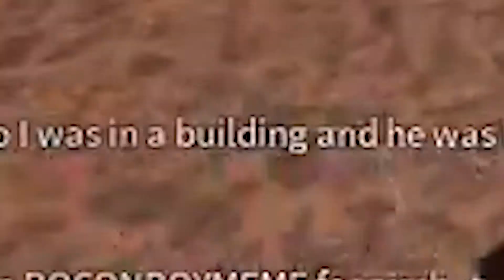editing my old video (phantom force.exe but better)